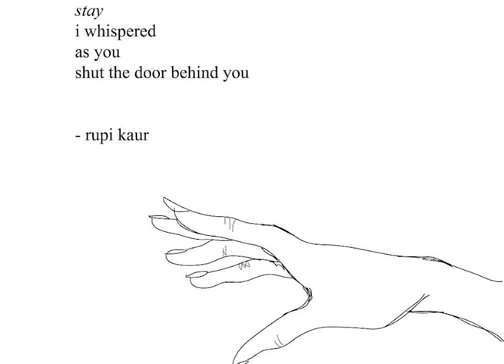milk & honey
short film adaptation of rupi kaur's poetry collection.

"I was made heavy. half blade and half silk."